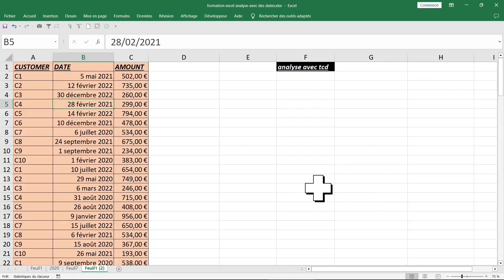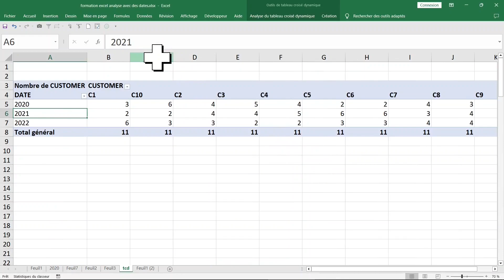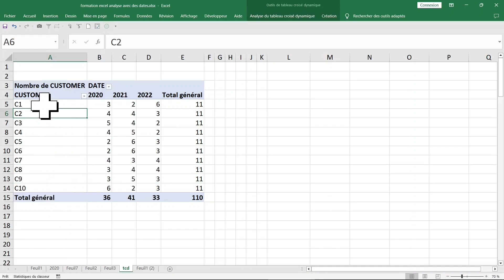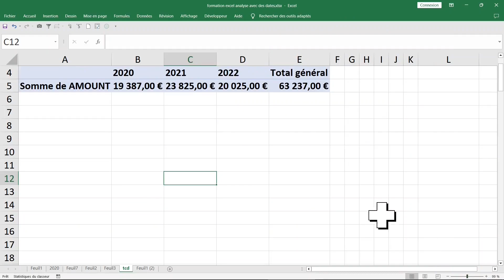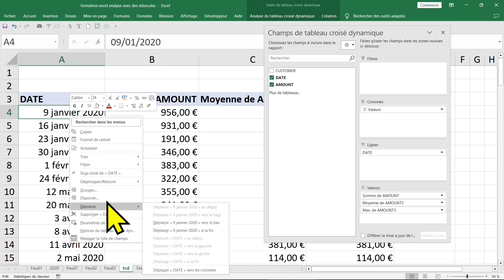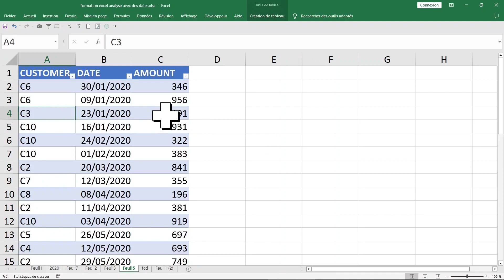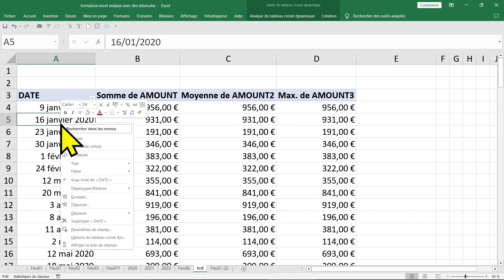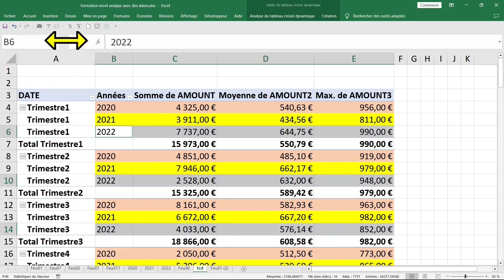Les Dates Dans Les Tableaux Croisés Dynamiques d'EXCEL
Rejoignez cette chaîne pour bénéficier d'avantages exclusifs :
 MERCI ✅✅✅✅✅
cette vidéo montre des astuces utiles sur Les Dates Dans Les Tableaux Croisés Dynamiques d'EXCEL.

Mes respects.
je vous souhaite tout le bonheur total.